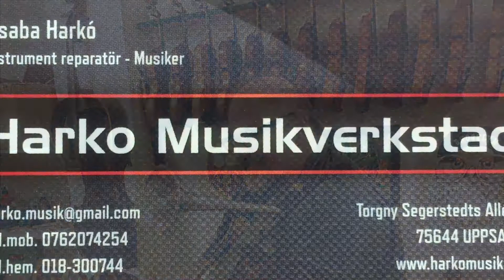Deja Vù ( Csaba Harkó )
Inspirerad av  folkmusik från Transylvanien .